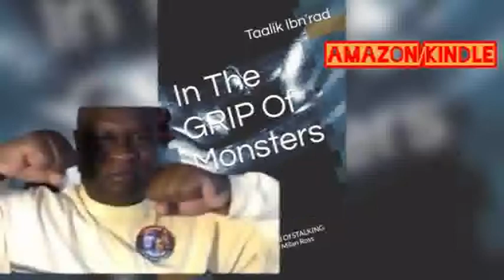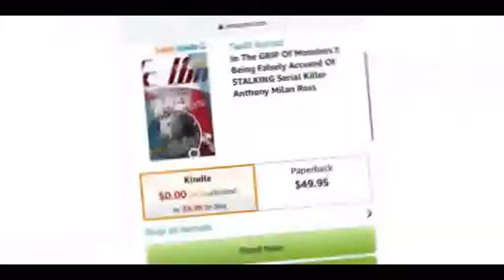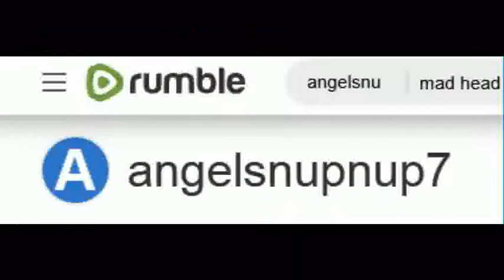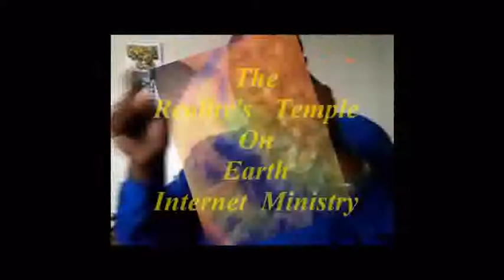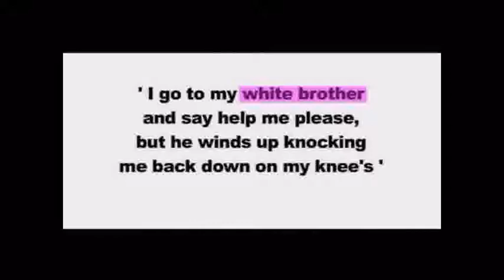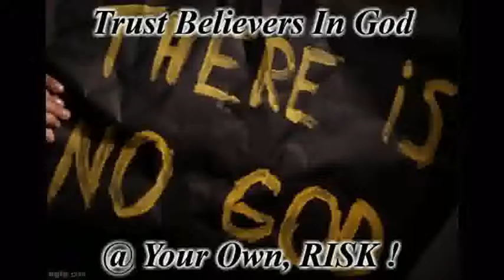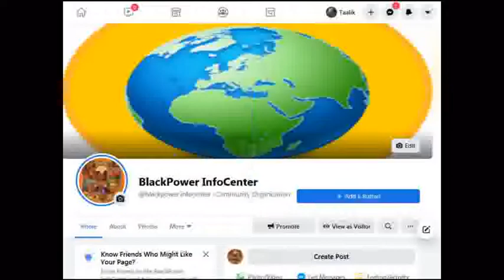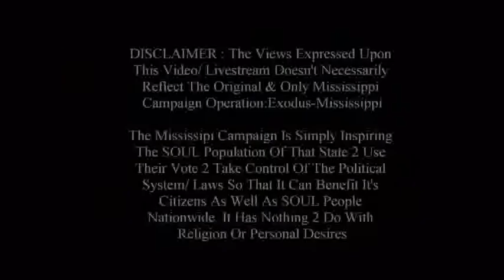Angelsnupnup7/RealitysTemple OnEarth Promo Ads